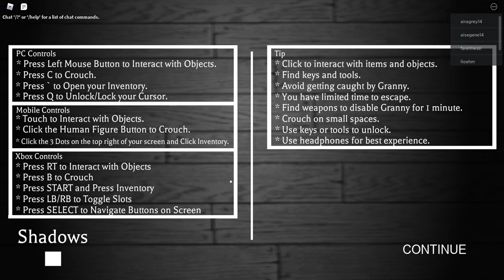GRANNY GAME ROBLOX